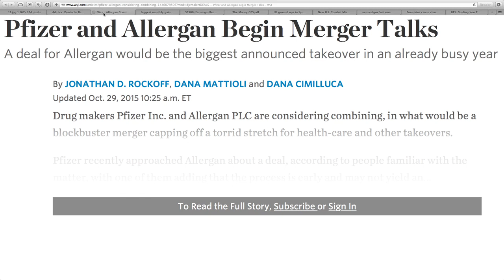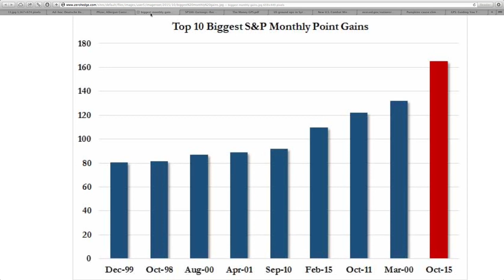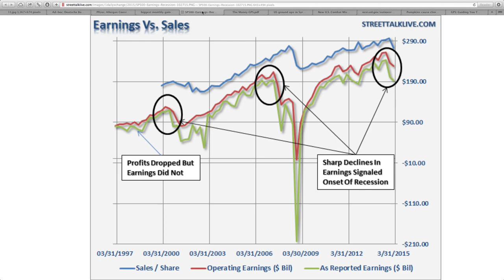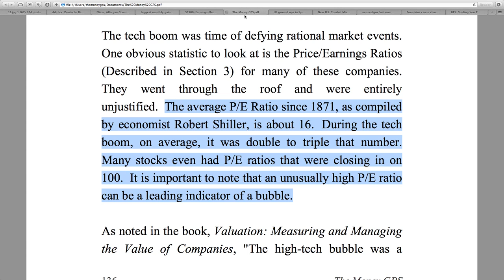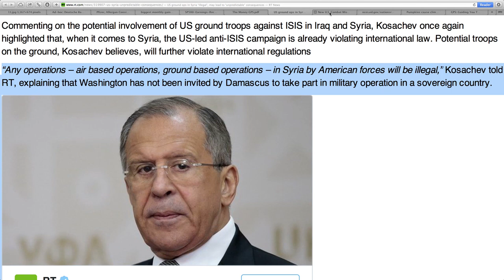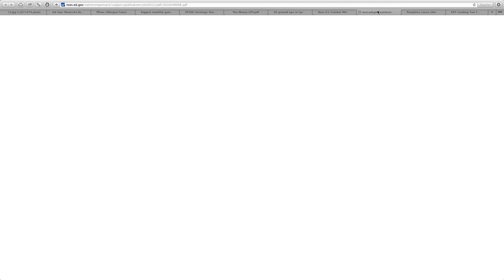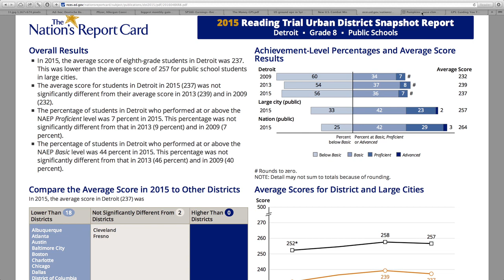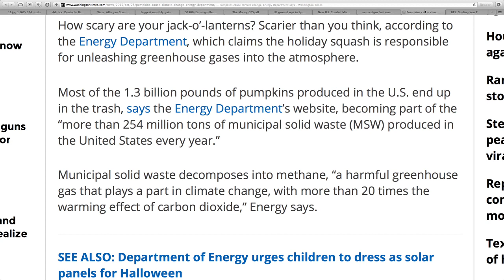Financial System Global Economic Collapse of Deflation as Banks Fail!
Sources:
"Ad-hoc: Deutsche Bank announces Strategy 2020 financial targets"